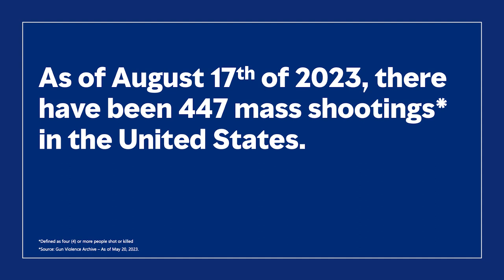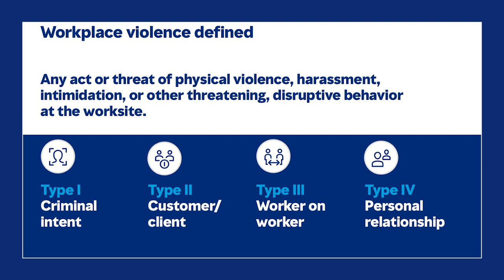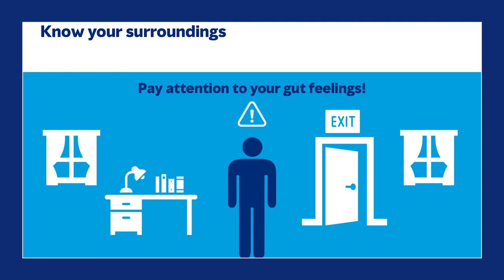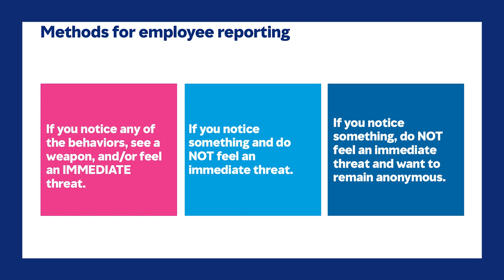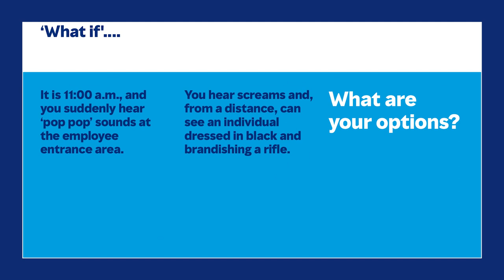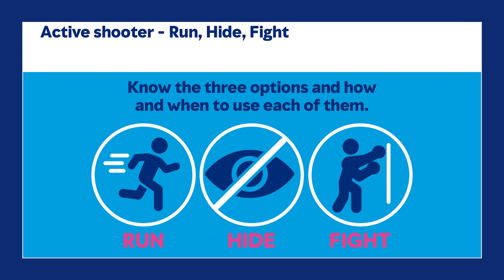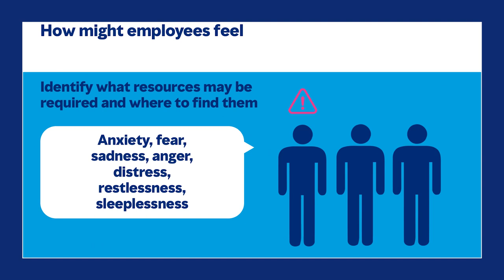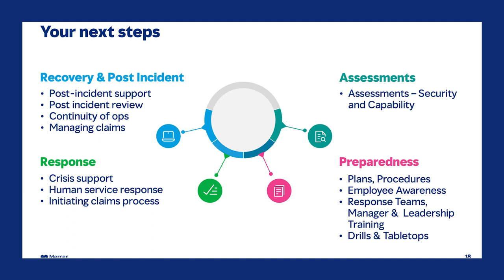Protecting your employees' mental and physical health at the workplace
Mercer US | Addressing employee mental health in the retail sector

In this episode of “Addressing Mental Health in the Retail Industry”, David Kopsch speaks with Renata Elias of Marsh advisory as she breaks down workplace violence, how it affects the mental health of employees and how employers can prevent it.